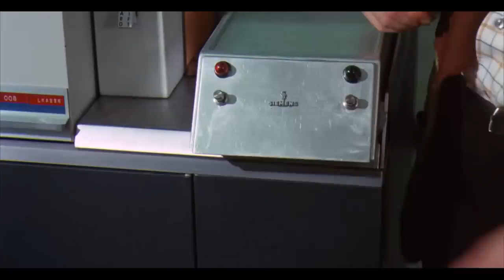Computers - A Brief History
Kaelan discusses the history of computers, while battling a rogue computer AI, on a new episode of A Brief History of the Past.  He explores humanity's use of ancient computational devices for exploration, the creation of the first analog computers, which would lead to the first digital computers.

If you want to learn more about the history of the computers, here are some excellent resources: